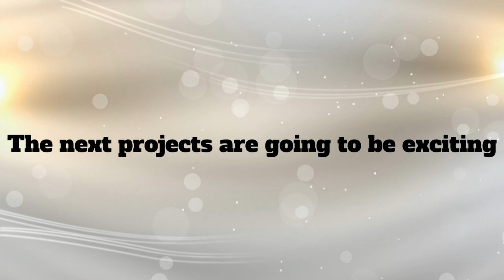Reese the Hedgehog's 5th Birthday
It's No Use! How is Reese the Hedgehog 5 years old. She's growing up so fast.

This fanfiction takes place at the Green Hills park on February 17, 2023. I did the drawing of the dessert table, pavilion, bounce house, picnic table, and park bench, too.

I'm sorry that many of the voices I used were taken down on Uberduck Ai, but, the good thing is that I completed this fanfiction about a week ago.